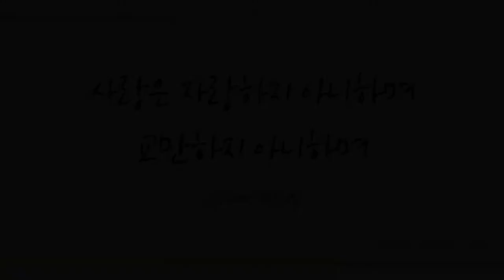주께로 가는 길 (The Way to the Lord) - 황은혜 (Hwang Eun Hye)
주께로 가는 길(The Way to the Lord)

작사/곡: 황은혜

재즈 가수이자 찬양음악 작곡자인 황은혜 양이 하나님께 바치는 자작 찬양 '주께로 가는 길(The Way to the Lord)'을 노래합니다.

아무리 힘들고 어려운 길도 주님과 함께라면 어디라도 갈 수 있다는 그녀의 마음을 담아 아름다운 멜로디와 사랑스런 목소리로 세상에 첫 선을 보입니다.

그녀의 찬양 솔로 앨범이 세상에 울려퍼져 많은 이들이 그녀의 이름과도 같이 많은 은혜받는 날이 반드시 올 것을 믿습니다.

황은혜 양의 아름다운 음악이 그리스도 문화를 세상에 널리 알릴 수 있도록 기도해 주시기 바랍니다.

The Way to the Lord

Not only Hwang Eun-Hye can sing beautifully but she is a talented composer. Listen to her wonderful song, The Way to the Lord, and let it brighten up your heart. She sings about her faith that she can go anywhere if she is with the Lord no matter how rocky the roads are. I hope this beautiful praise will be sung throughout the world so many more people will be graced just as her name means "the grace" in Korean. Please pray for her that her music will be the instrument to penetrate the culture of Christ to the world.